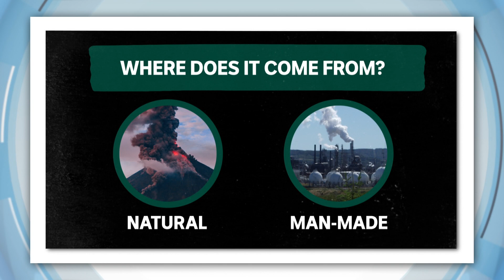Gassy Problem, Buzzy Skills and Doggy Rescue - Today's Biggest News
A new study has found humans are putting way more methane into the atmosphere than we originally thought, and that could have some big consequences for our planet. Methane is a greenhouse gas and it's a bad one. In fact methane traps in about 30 times more heat than carbon dioxide.

Where does it come from? Basically, there are two sources, natural and man-made. Anyway, for a long time, scientists thought about 35% of all methane came from natural sources but turns out that's not the case!  A new study from the US has found that almost 99 per cent of all the earth's methane comes from man-made sources. The researchers looked at methane in ice from before the industrial revolution and found there was a lot less than first thought. In fact, only around 1.5 million tonnes of methane was around before the industrial revolution but now, it’s close to 200 million.

The experts reckon that the level of natural methane wouldn't have changed much over time and so all that extra gas must have come from humans. This isn't totally a bad thing though. Because most of the methane comes from us, it means we can fix it! But the researchers say it would require a massive global effort to get those levels down and to really fix the climate, we have to help in lots of different ways.

BEES
It turns out bumblebees are really, really smart. And furry. Well, we already knew that second bit. A team of scientists have just discovered that bumblebees can recognise objects by sight even if they've only ever felt them. They stuck bees in a dark environment, where they could only rely on touch to find certain shapes. With the lights on, the bees recognised the same shapes just by sight! It's called mental imagery something we have, too. I think we may still be smarter than bees.

BTS
K-Pop group, BTS, has had another world first! Launching a 30-second clip of their new single on TikTok! TikTok says no artist has used the platform to do it before. Fans don't have long to wait for the full thing. BTS' new album is set to drop in just a few hours.

INTERNATION MOTHER LANGUAGE DAY
It's International Mother Language Day! It's all about celebrating the world's languages and encouraging people to preserve them.

HORSE SKIING
Being a cadet in the Russian Far Eastern Military Academy sure sounds tough. Apparently you have to learn how to ski-jump behind a horse at speeds of almost 40 kays an hour!

BASSET HOUND
Being a construction worker is hard, right? Especially when your job involves rescuing a big, old basset hound from a river! The dog named Buddy was probably doing some sniffing around when it got trapped under some weeds on the banks of this river in the US. Luckily a whole bunch of workers came to its rescue!

DUNK TACO
You might remember the moment from the NBA's dunk contest this week when Aaron Gordon dunked over 2.36-metre tall Tacko Fall? Well, how about dunking over not one but two tacos? Literal tacos. Oh, and doing it at the age of 64. Former NBA star, Marques (Marcus) Johnson, did just that.